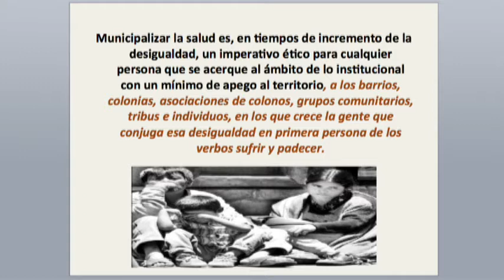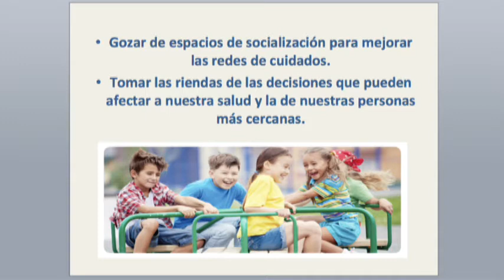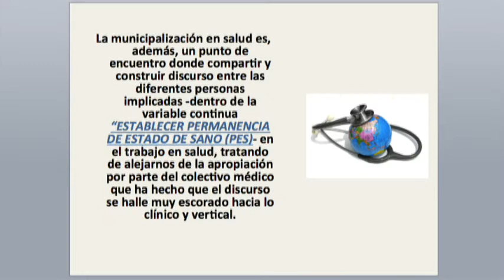Dr Gabriel Pérez Corona Bio Salud